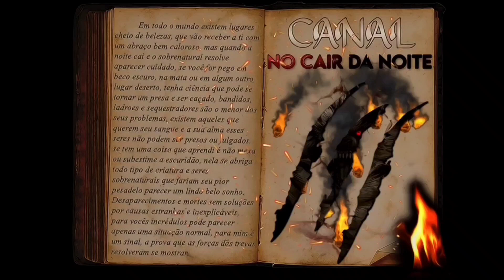Espírito Obscuro Wendigo O despertar Completo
"Ao escolher a Amazônia para realizar seus treinamentos, um grupo das forças especiais do Exército Brasileiro composto por 7 membros não contavam que uma criatura mitológica chamada Wendigo podesse existir e despertaria  faminta de uma longa hibernação".